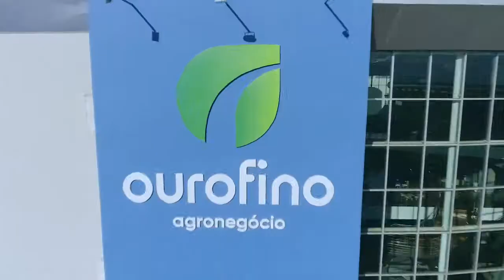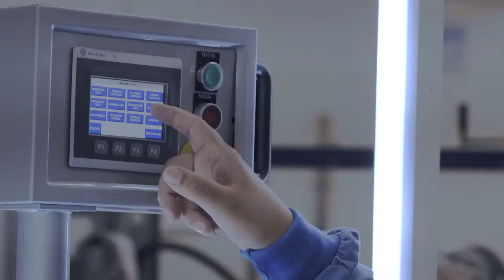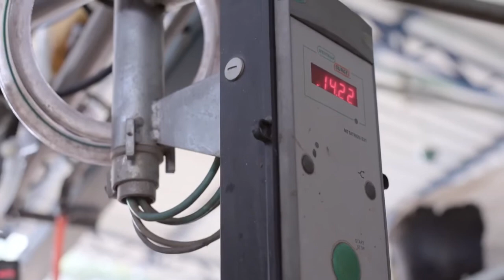[OFSA3] - Ouro Fino, Saúde Animal - Vídeo Institucional - Português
Informações retiradas do site de RI da Ouro Fino:

O grupo econômico Ouro Fino saúde animal foi constituído em 1987 por seus sócios fundadores Norival Bonamichi e Jardel Massari, inicialmente com negócios voltados exclusivamente para a fabricação de medicamentos e outros produtos veterinários para animais de produção (bovinos, equinos, aves e suínos).

No período de 1987 a 1999, o crescimento das operações ocorreu de forma orgânica e, substancialmente, na linha de animais de produção.  Em 2000, a Ourofino deu o primeiro passo rumo à diversificação atuando também, no mercado de produtos para animais de companhia (cães e gatos).

De 2001 a 2004, acreditando na inovação e no desenvolvimento tecnológico como diferenciais estratégicos, a Ourofino investiu na construção, em Cravinhos, São Paulo, de um novo e moderno parque industrial e tecnológico, uma vez que as antigas instalações já não comportavam o seu crescimento.

O ano de 2007 marcou o início dos investimentos para a entrada no segmento de biológicos, com a construção de uma moderna planta industrial (fábrica e laboratório biosseguro) para a produção de vacinas contra febre aftosa. As obras foram concluídas em outubro de 2008 e a certificação pela Comissão de Biossegurança do Ministério da Agricultura, Pecuária e Abastecimento – MAPA foi concedida em dezembro do mesmo ano. Essa certificação tornou a Ourofino apta para receber as sementes de vírus e iniciar o desenvolvimento da vacina. A licença para comercialização foi concedida pelo MAPA em outubro de 2010, após dois anos de desenvolvimento.

Ainda em 2007, a Ourofino iniciou a construção da planta industrial de produtos terapêuticos hormonais, com o objetivo de desenvolver um portfólio para protocolo completo de Inseminação Artificial por Tempo Fixo (IATF). A construção da fábrica foi concluída no início de 2008 e a comercialização da produção própria iniciada no segundo semestre daquele ano.

No ano de 2014, após o cumprimento de diversas exigências legais, o Grupo concluiu o processo de oferta pública de distribuição primária e secundária de suas ações ordinárias. A oferta foi realizada em mercado de balcão não organizado, em conformidade com a Instrução CVM 400.

Em 2015, intensificamos nossas ações no mercado externo: (i) fortalecemos nossa presença no México com a ampliação da equipe comercial e aumento da base de clientes e (ii) concluímos em setembro o processo de aquisição do nosso distribuidor local na Colômbia, com objetivo de ampliar a presença da Companhia nesse país.

Os anos de 2016 e 2017 foram marcados por grandes mudanças estruturais que objetivaram a retomada dos níveis históricos de rentabilidade da Companhia e os resultados já começaram a ser observados.

O ano de 2018 representou um ano de grande conquistas e fortalecimento da Companhia no mercado de saúde animal. O projeto da construção da fábrica de biológicos passou por avanços relevantes com o começo de produção da vacina contra a circovirose (PCV2b). Além disso, a Companhia retomou o posto de terceira colocada em participação de mercado, segundo ranking do SINDAN.